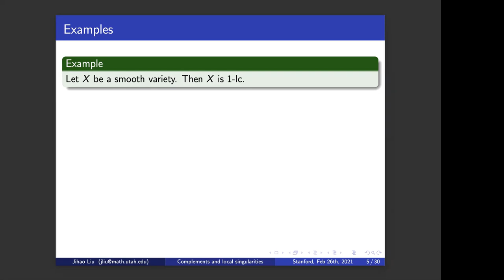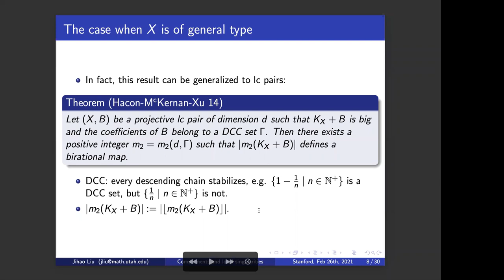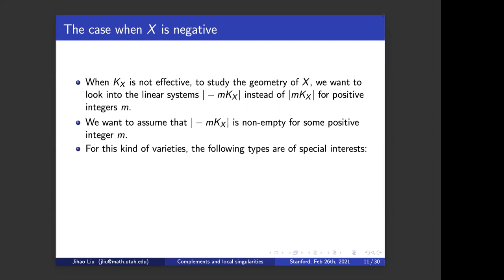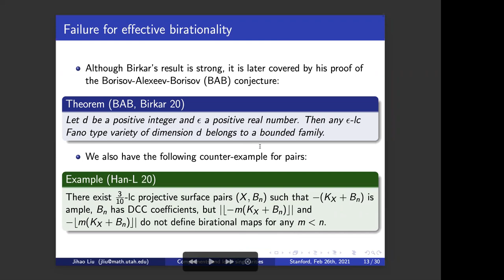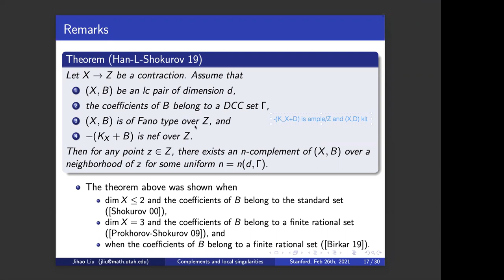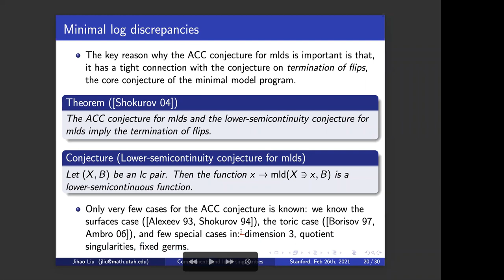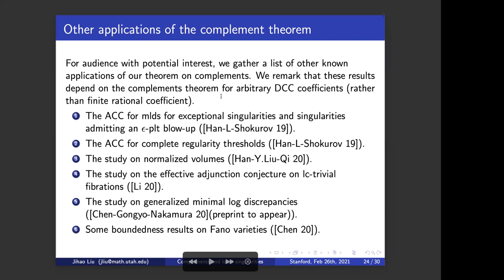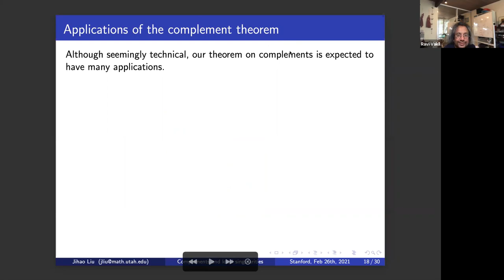Jihao Liu (Feb. 26, 2021): Complements and local singularities in birational geometry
The theory of complements was introduced by Shokurov when he investigated log flips of threefolds, and plays an important role in many areas in birational geometry, e.g. boundedness of Fano varieties, log Calabi-Yau fibrations, K-stability theory, etc. In a recent work, we prove a complements conjecture of Shokurov, and we apply this result to the study of local singularities in birational geometry. Part of this talk is joint work with J. Han and V.V. Shokurov.